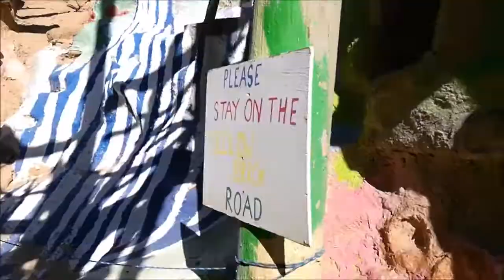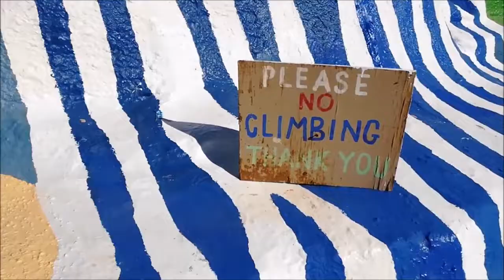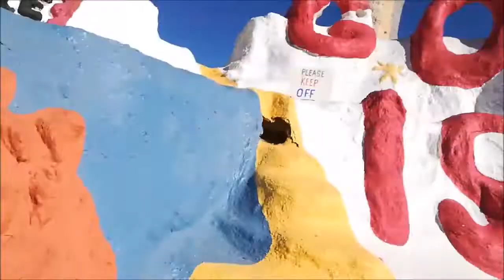Halloween 2018 in Salvation Mountain | Slab City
with m mom